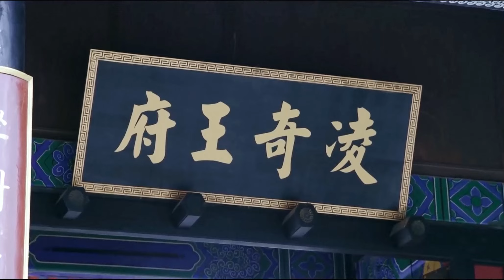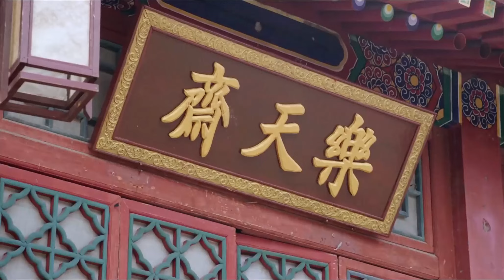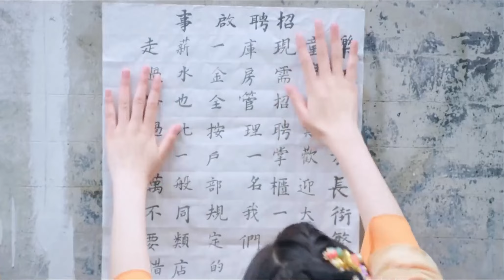【Full Movie】心機女故意勾引王爺讓他納她為妾，灰姑娘瞬間吃醋！沒想到心機女另有目的！调皮王妃